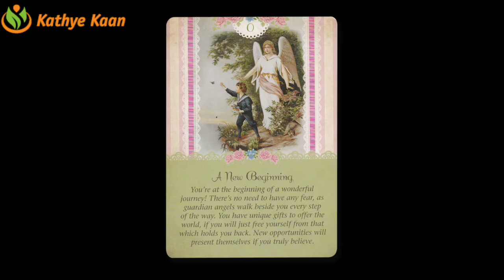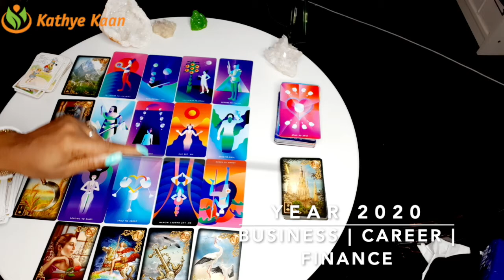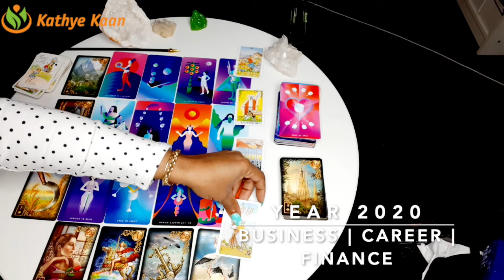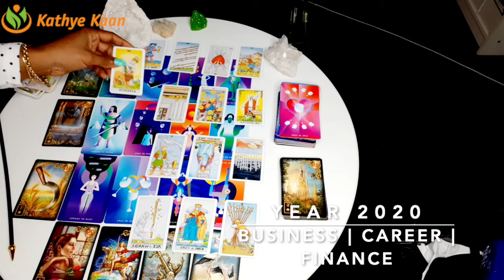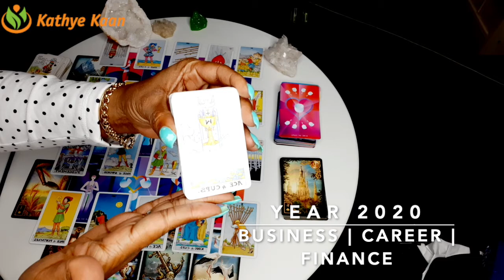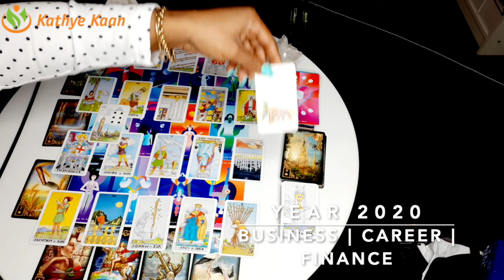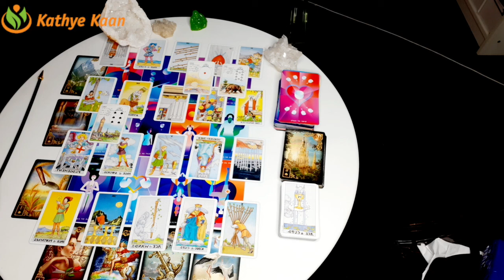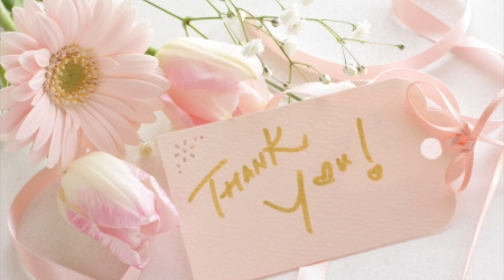PISCES 2020 YEAR FORECAST | CAREER | BUSINESS | FINANCE | WEALTH